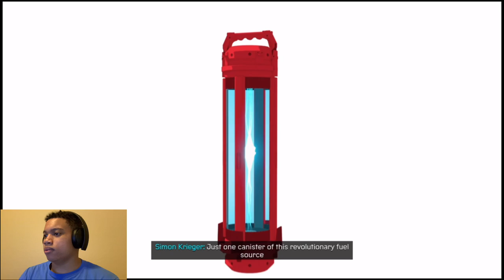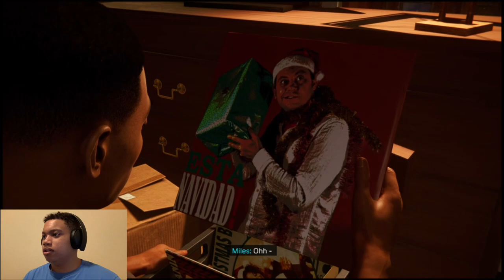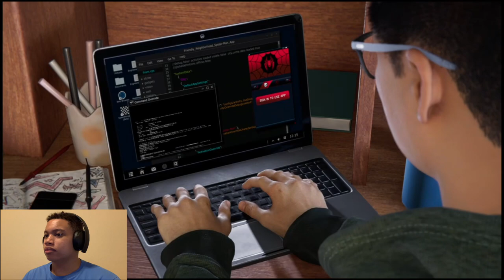Spider-Man Miles Morales Part 1 - Passing The Torch (Full Play Through) PS4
Welcome to a new series, Spider-Man Miles Morales. Unfortunately this won’t be the first game played on the new PlayStation 5. Hopefully soon we will have one in the possession of the channel. But for now I’m going to do the best with what I got. We got a lot more coming your way soon. I’m going to be uploading this fast so hang on. Much love!!

Go check out Chippit, a great way to easily share your social media with the wave of a hand.